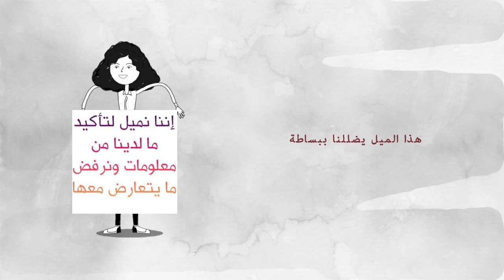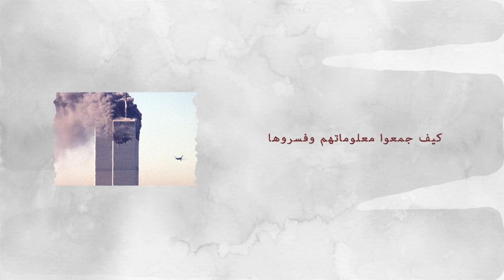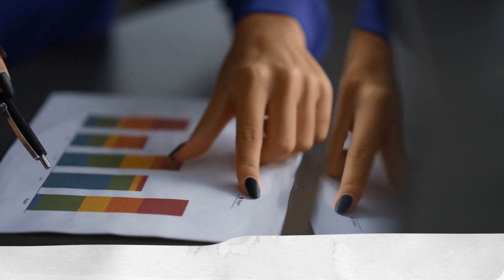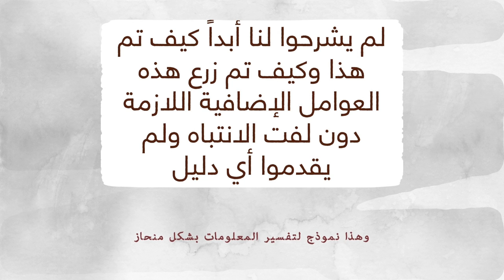مثال للانحياز التأكيدي .. | كبسولة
كبسولة 3 : مثال ل
شكرا جزيلا عى المشاهدة
ما عليك سوى الانتساب إلى هذه القناة للاستفادة من المزايا: